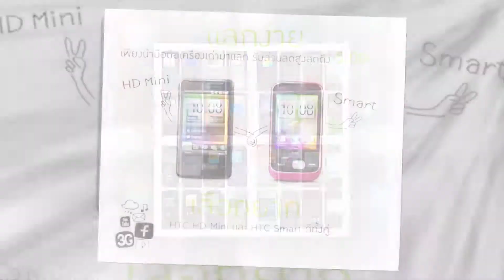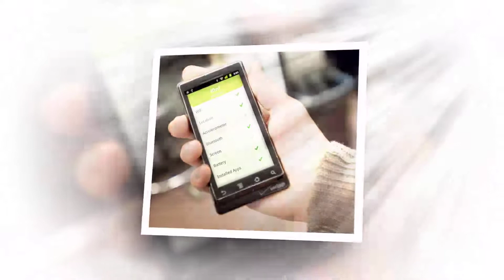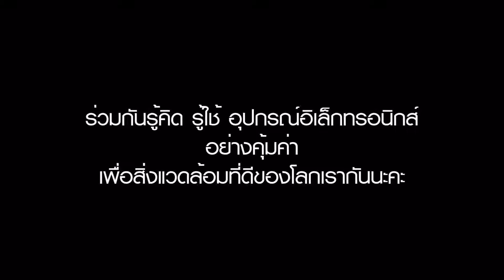ตอนที่8